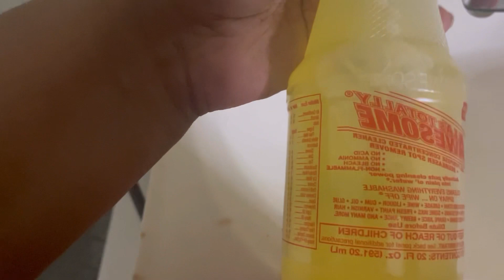Decorating My Bathroom For Christmas 🛁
Vlogmas Day 01 : Come along with me as I decorate my bathroom for Christmas. For my family of 8 🛁

Vlogmas 2023